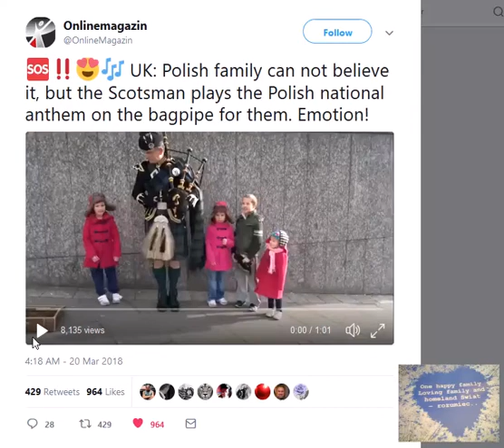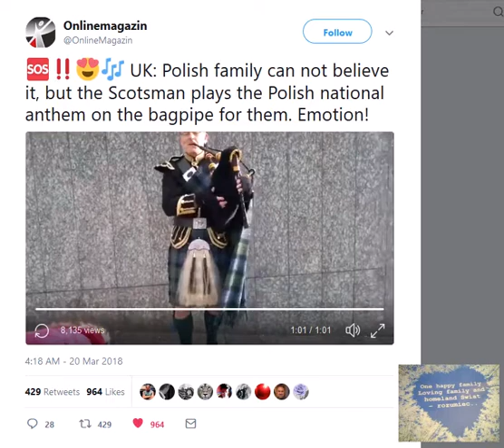Polish family can not believe it, but the Scotsman plays the Polish national anthem on the bagpipe f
One happy family  Minuta prawdy
Loving family and homeland
Świat – rozumieć..
PASZPORT PORTFEL PISTOLET
Ready to “fix” your life?